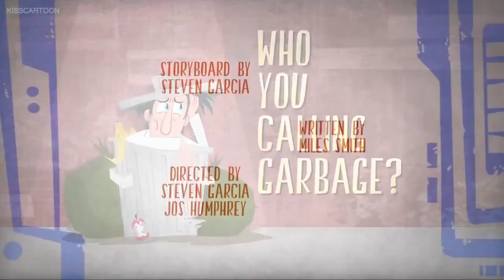Cloudy with a Chance of Meatballs (TV Series) Season 1 Episode 5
Episode 5 - Who You Calling Garbage?

Flint creates an invention to take out the garbage, but it soon starts deciding for itself what, and who, counts as garbage.